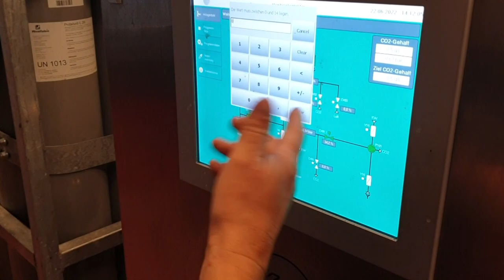Tatort Tischlerstube - Auf der Flucht beim Maschinen optimieren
Oje Oje